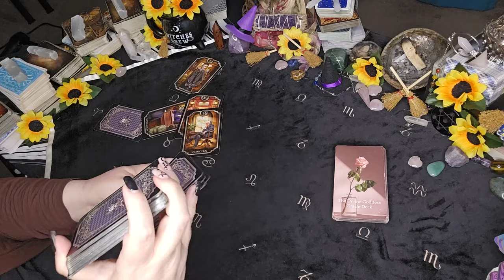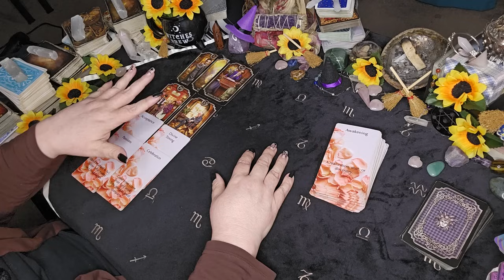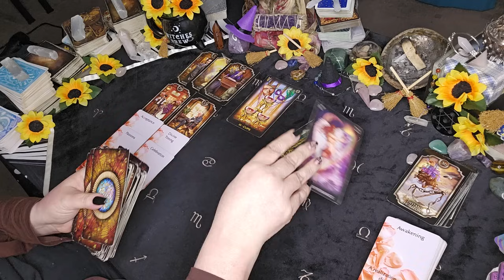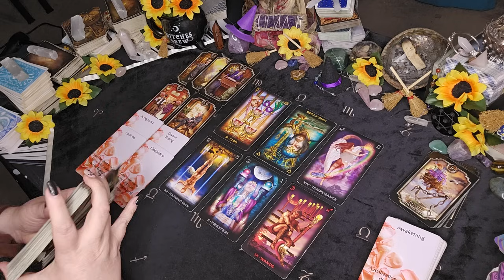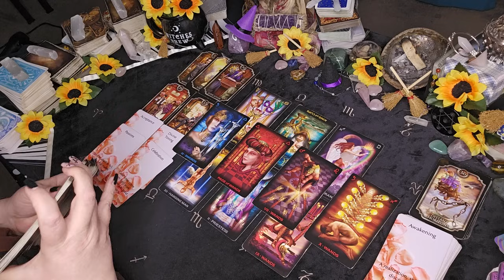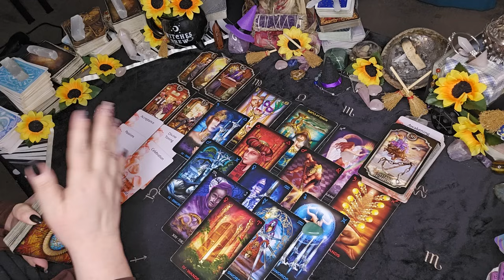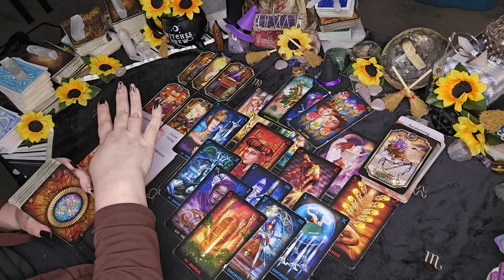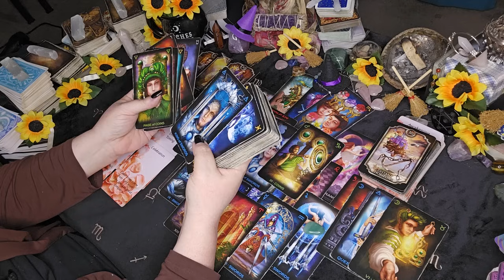Taurus -"They're Going To LOSE IT When YOU WIN!"| October 2024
Get ready, Taurus! Your tarot reading for October 2024 predicts big wins and lots of excitement. Watch now to see what the cards have in store for you!

Sun/Moon/Rising/Venus/Jupiter
This means: